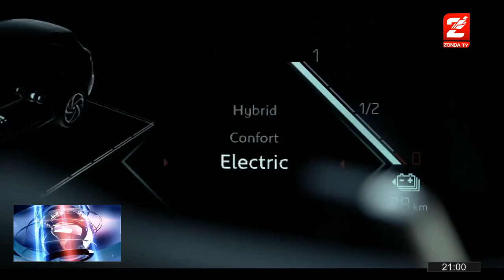Matias Russo, DS 7 CROSSBACK E-TENSE ALTA